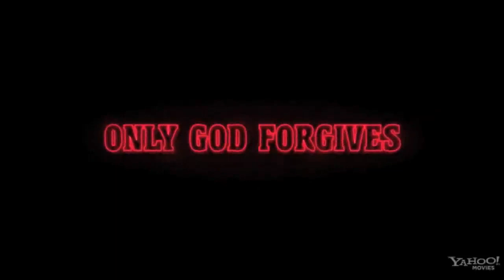Only God Forgives Official Red Band Trailer 2013 + Trailer Review - Ryan Gosling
Only God Forgives debuts its first official trailer for 2013, and you can see it here today plus get a trailer review!  Beyond The Trailer host Grace Randolph gives you her reaction to this trailer for Only God Forgives starring Ryan Gosling and directed by Nicolas Winding Refn!  How does this compare to Drive?  Plus with Beyond The Trailer's Trailer Plus, you'll get a link to other movie news, reviews, and trailers!  Enjoy this official HD trailer and trailer review for Only God Forgives before you see the full movie in 2013!  And make Beyond The Trailer your first stop for entertainment news on YouTube today!